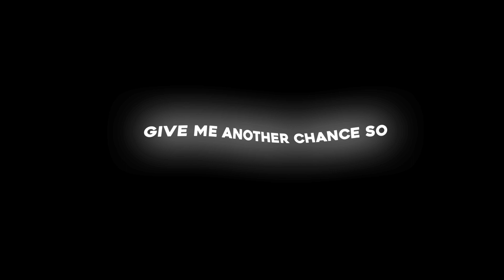3 Idiots songs - free overly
Thank you so much for watching.if u like this video don't forget to show your love and support.Happy by my overly then please subscribe to my channel for more upcoming overly lyrics. It's short overly if u comment then i will make for u long overly don't be shy just comment and make me happy by your support.

You can dm on Instagram : Instagram.com/user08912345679

If u came from by look my TikTok then thank you so much.